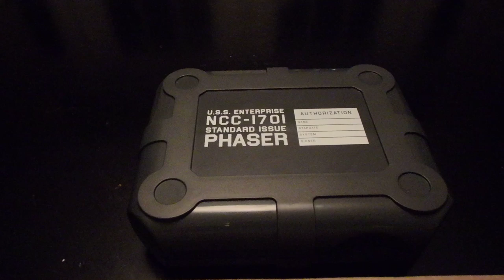Wand Co. Phaser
Operation of Phaser/Remote/Replica